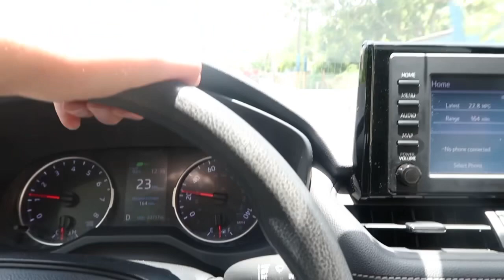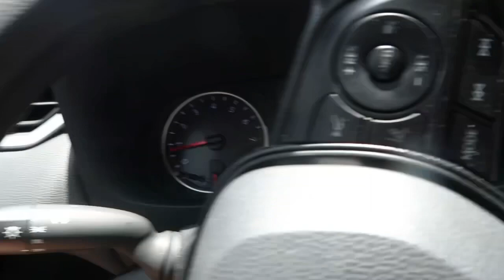[4K] Driving Around In the Streets of Aguadilla PUERTO RICO 🇵🇷